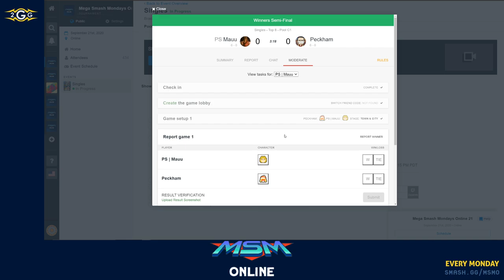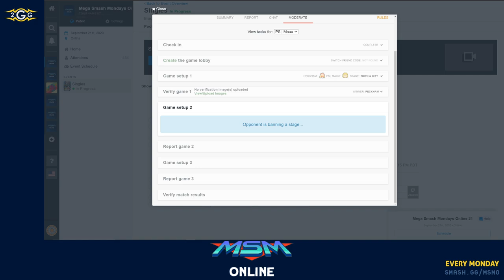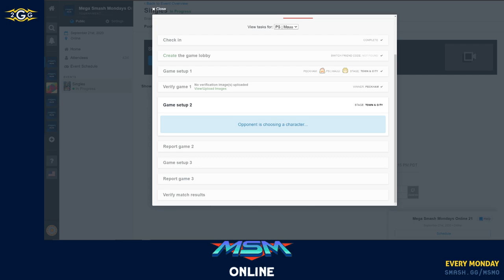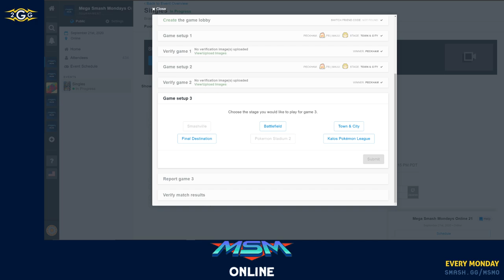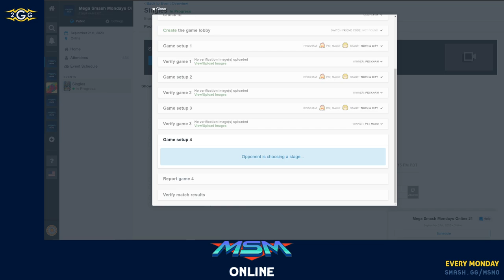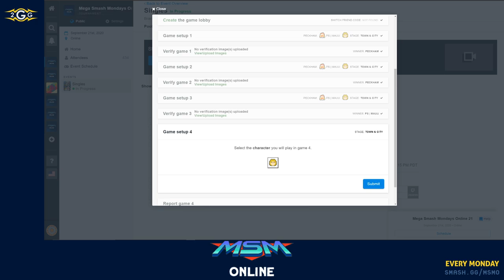MSM Online 21 - Peckham (Minmin) Vs Mauu (Ken) Winners Semis - Smash Ultimate